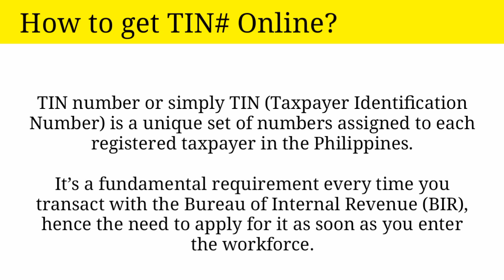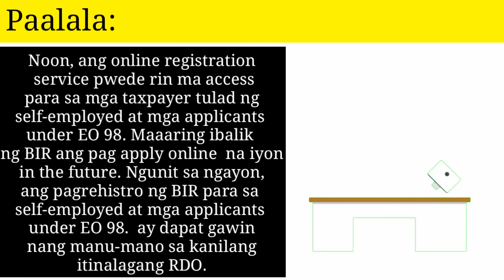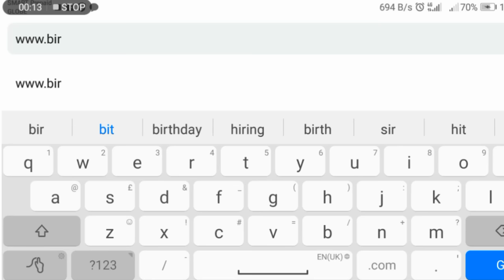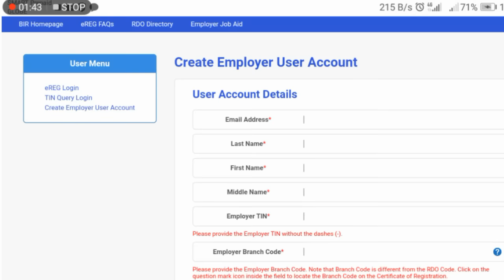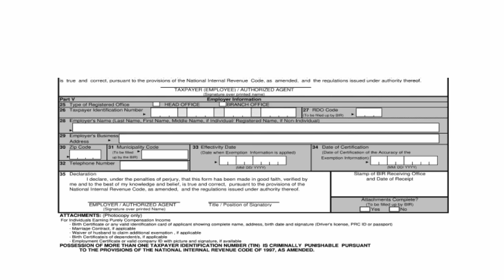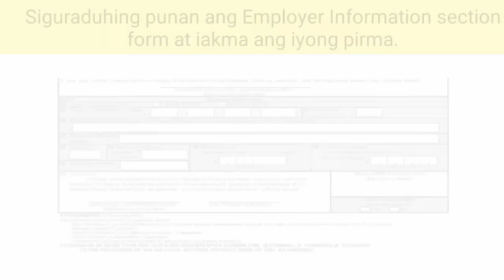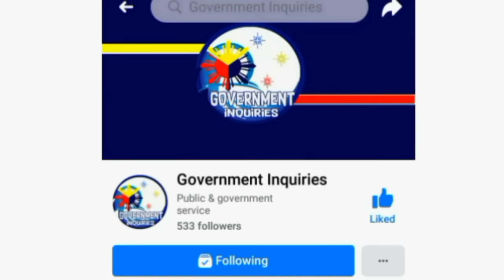Paano kumuha ng TIN number Online sa BIR step by step process | How to get TIN number Online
Alamin kung paano maka kuha ng tin number online sa BIR, ang nilalaman ng video na ito ay step by step process ng pagkuha ng TIN number online sa BIR.